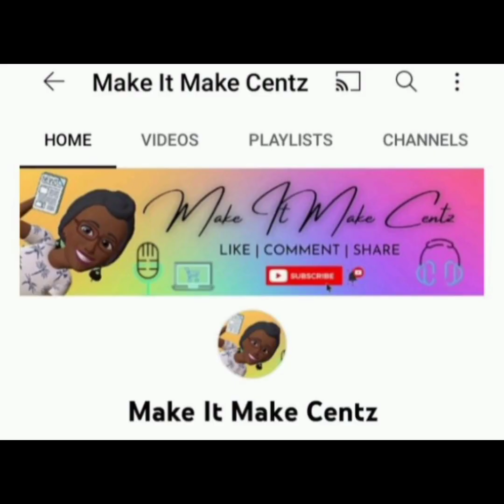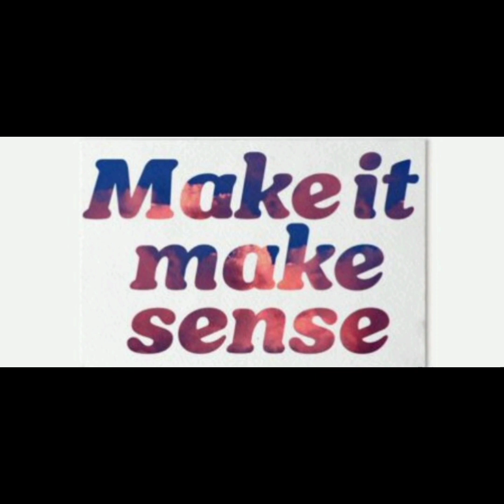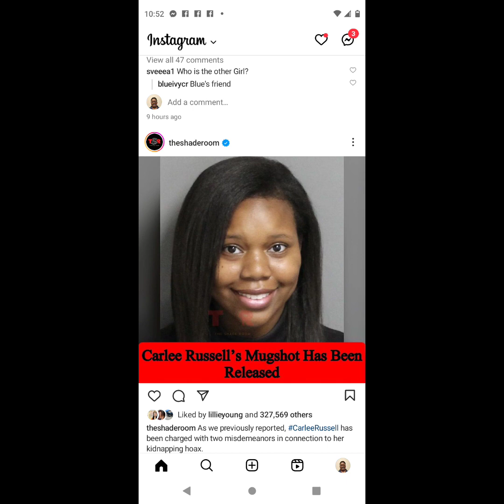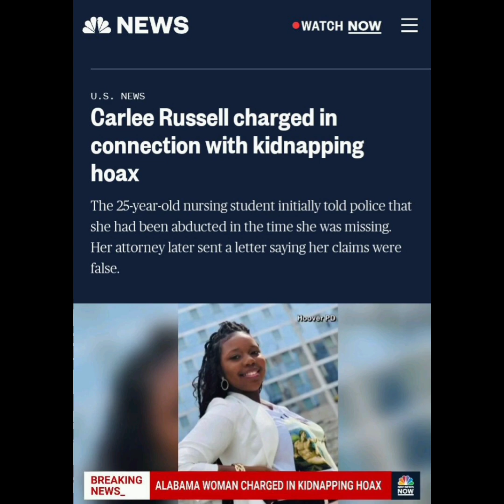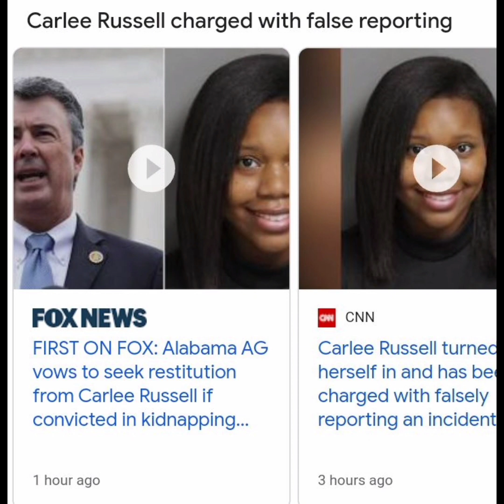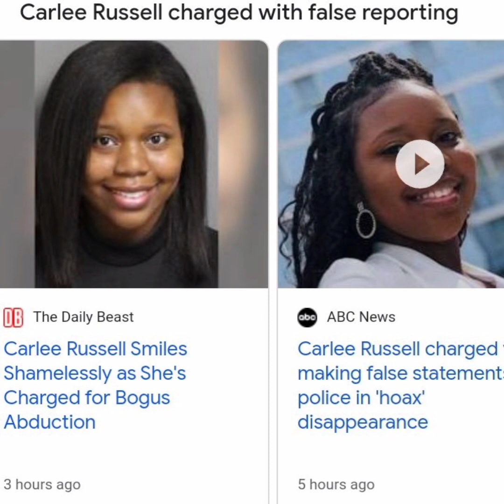TheMissingHoursOfCarleeRussell49 HoursToBeExactWhereWasSheWhoHad Her TheseAre The ?'s WeHave For Her